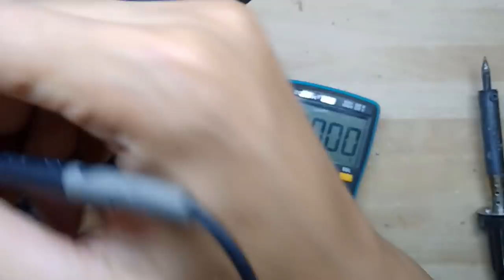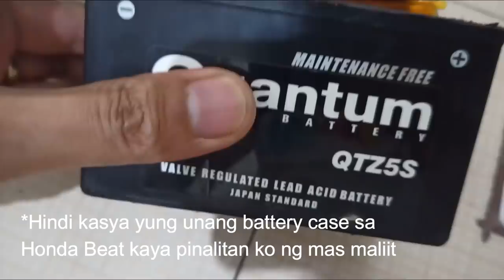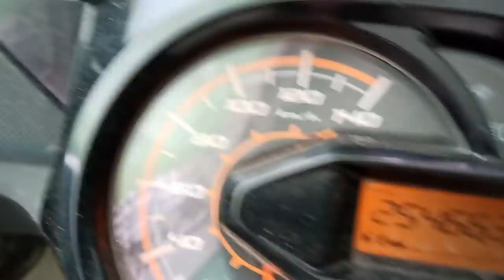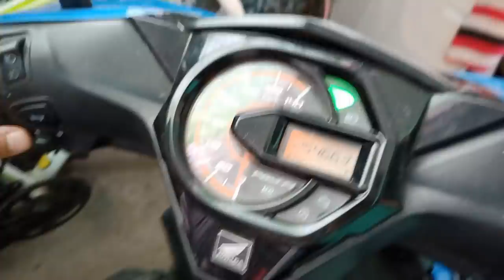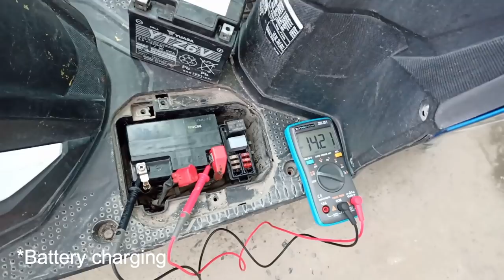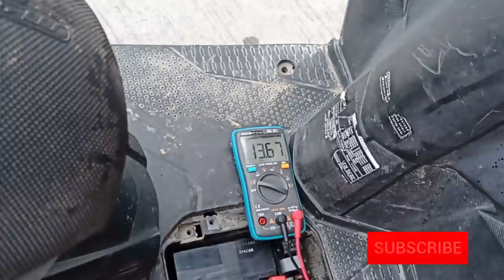Motorcycle Lithium Battery Upgrade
Mga kaDIY, kung susubukan nyo itong battery na ito maaaring hindi ito gagana sa motor nyo. Nakadepende kasi sa discharge current ng starter motor yan, possible madisable si BMS if masyadong mataas ng required current.

DIYers, if you will try this battery to your motorcycle, it may or may not work. Because it depends on the discharge current of your motorcycle starter. It is possible that the BMS will be disabled if the required current is very much high.

Tobjan - Coconut Island · [Uplifting / Tropical Background Music]
"Takes you to the happiness of the tropical islands" - Tobjan